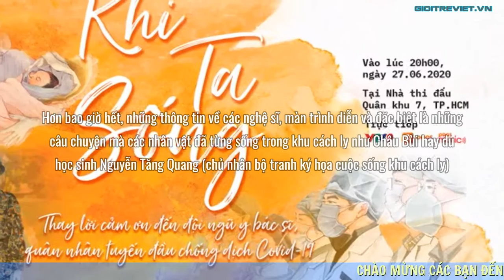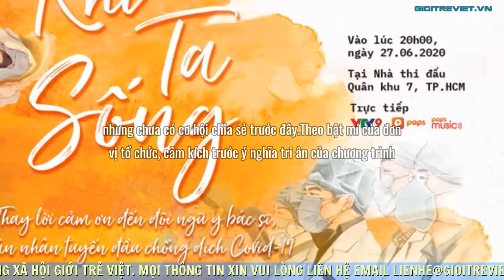Cuộc sống giữa tâm dịch sắp được kể bởi Châu Bùi cùng “những người hùng chống Covid”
Lần đầu tiên Châu Bùi, du học sinh Tăng Quang và các đại diện đội ngũ y bác sĩ, quân nhân, tình nguyện viên sẽ có những phút trải lòng trực tiếp trước hơn 2000 khán giả  về những ngày khó quên khi sống giữa tâm dịch.